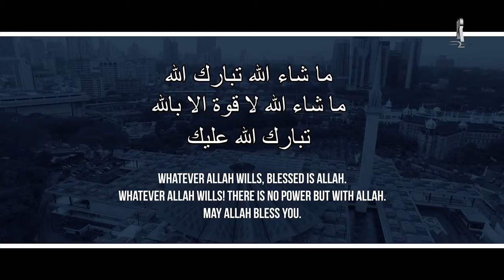PROTECT YOURSELF & OTHERS FROM EVIL EYE! 👁️ 🗨️